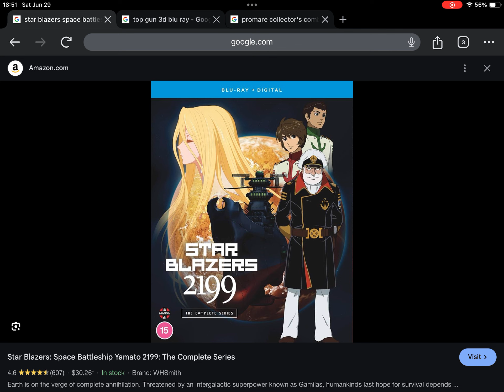June 29, 2024